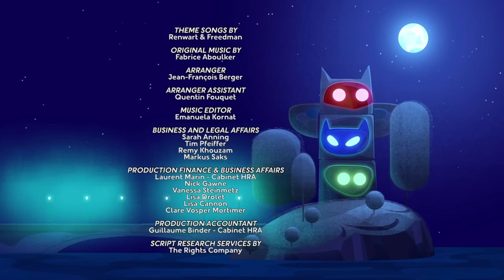PJ Masks Full Episodes Season 3 ⭐️ Halloween Heroes ⭐️ PJ Masks New Compilation 2019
⭐️ Halloween Heroes ⭐️ PJ Masks New Compilation 2019

videos!